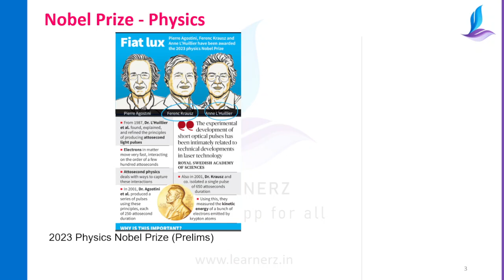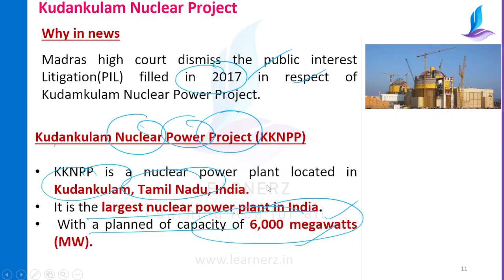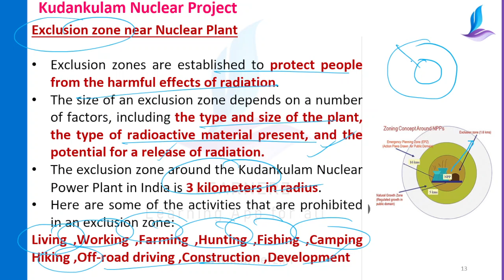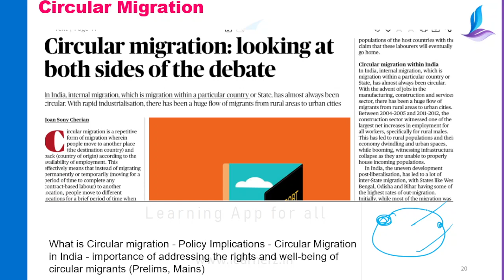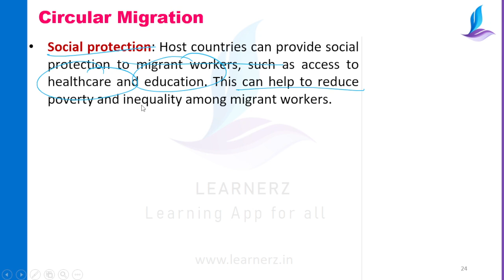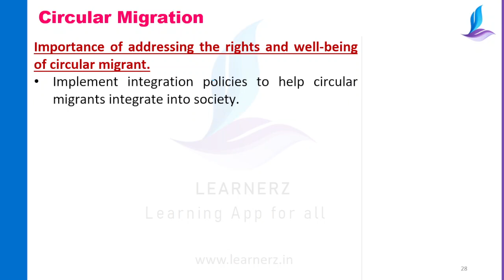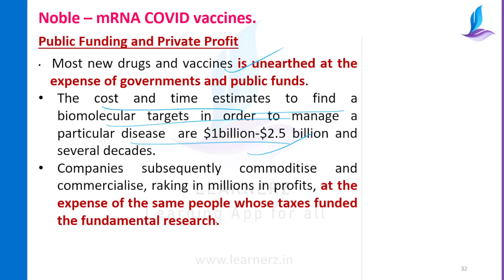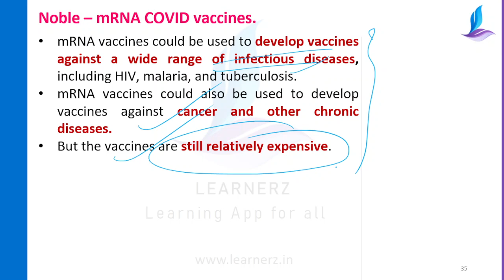The Hindu News Analysis in Malayalam | 04 October 2023 | Current Affairs Malayalam | Learnerz IAS